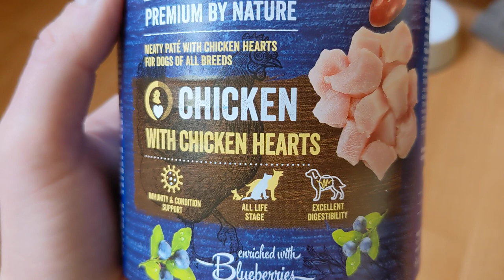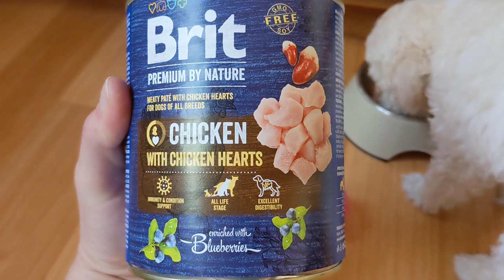Brit Premium консерва для собак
Идеальное дополнение к сухому корму. Может быть использован как комплексный корм, лакомство или дополнение к сухому корму для собак всех пород.